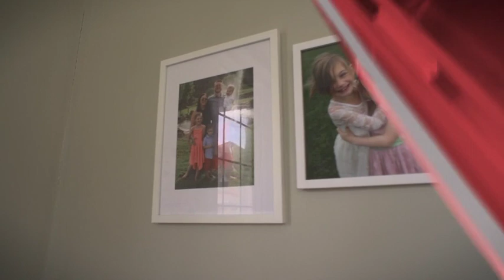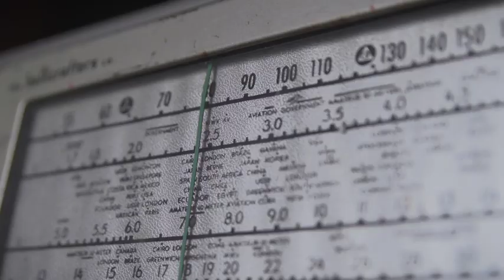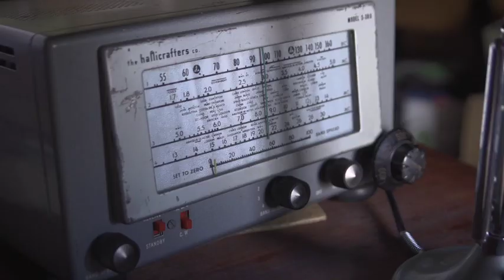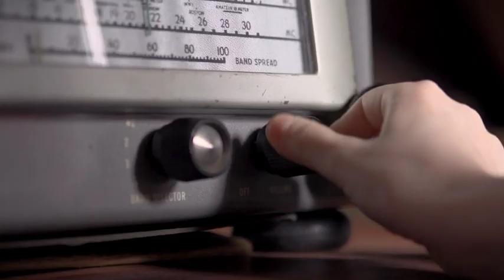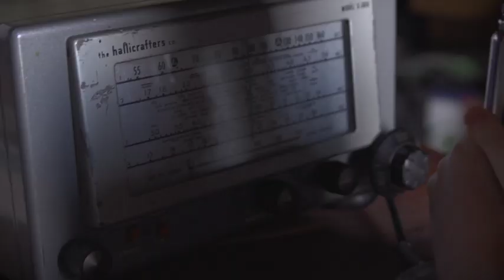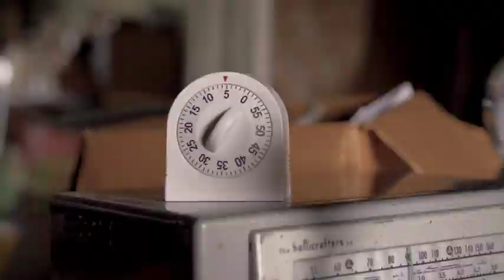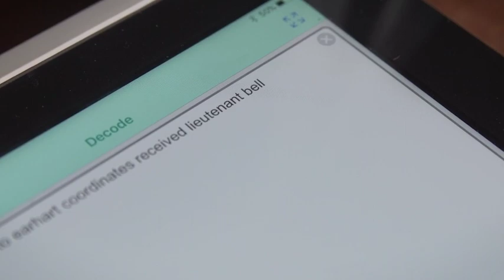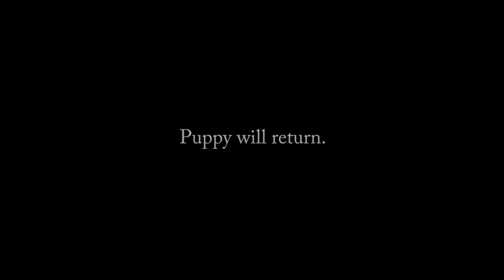Saving Amelia | Short Film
Age:  6+

About "Saving Amelia"

Two sisters must overcome space, time, and sibling rivalry to change the course of history, when they stumble upon an old two-way radio as they explore their attic while stuck at home. The radio can communicate with the past, and as they start playing with the radio, they realize they are speaking with Amelia Earhart moments before the final transmission of her ill-fated flight. It becomes a race against time to help save her, but can they overcome their own quarrels to change the course of history forever?
Themes: Sibling Relationships, Courage, Determination, Hope

Cast and Crew:

Cast
Anna Fridg (Anna)
Miriam Fridg (Mimi)
Elaina Laughlin (voice of Amelia Earhart)
Jennifer Fridg (mom)

Crew
Directed by : Matthew Fridg
(Director, Writer, Editor, Director of Photography
Audio Post : Andrew Cathcart
Production Company : Headspace Media
@Adi Goldstein/AGsoundtrax

o About Cornucopia Pictures:
We are a production house based in Mumbai, India that creates entertaining and engaging live action content for children from 8-16 years of age. We produce feature films, short films, TVCs and web series and branded content for brands that believe in thoughtful, conscious and entertaining stories. Most of children’s content today is centred around ‘doing’ and not ‘being’. Cornucopia Pictures seeks to create content that lets children be mesmerised into storytelling in a fun, engaging, entertaining manner.